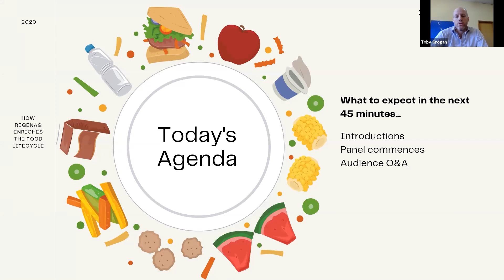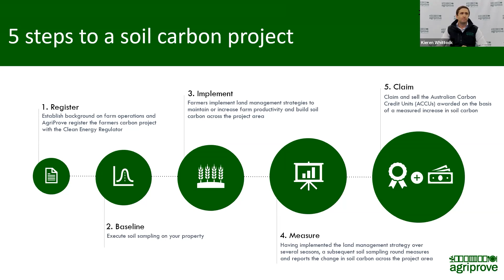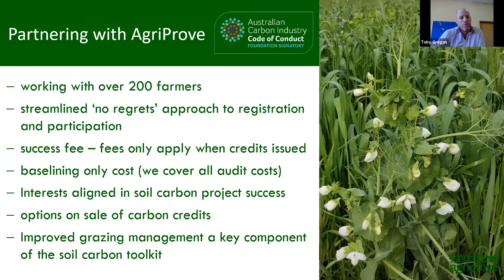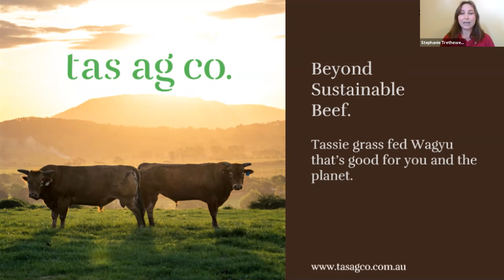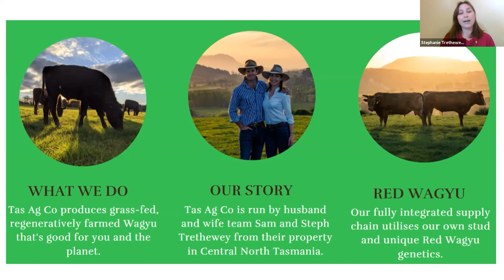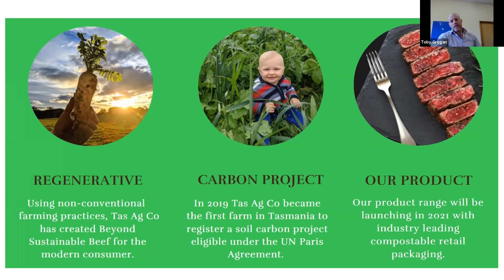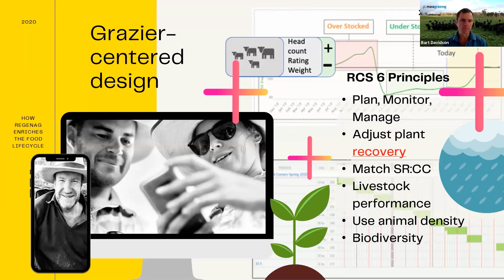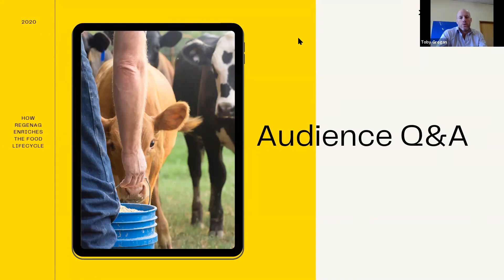How RegenAg Enriches the Food Lifecycle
Every farmer worth their RegenAg salt will tell you that healthy soil is the root of success. With healthy soil, comes great multi-species grass and ground cover. This is turn nourishes livestock, that then becomes nutritious produce for consumers. To continuously maintain healthy soil and work towards year-round grazing, farmers need to go deeper to understand what their land is telling them. With this, they can then confidently plan towards their goals.